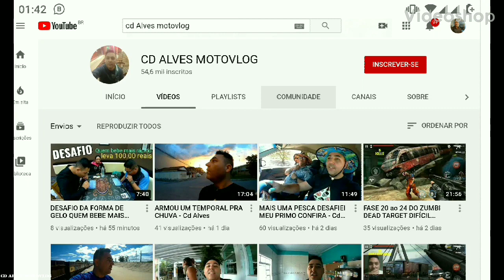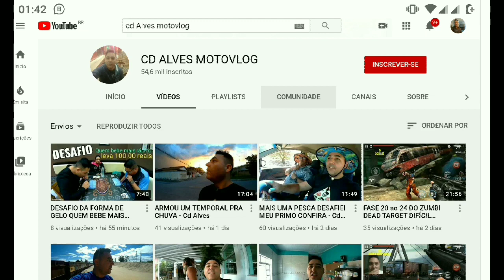Rotina vlog andando por Moreira Cesar